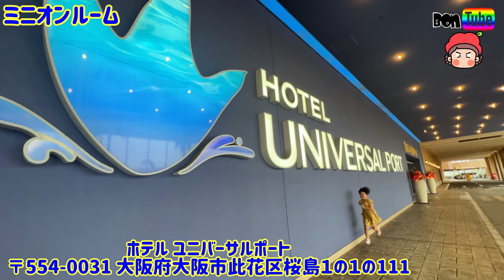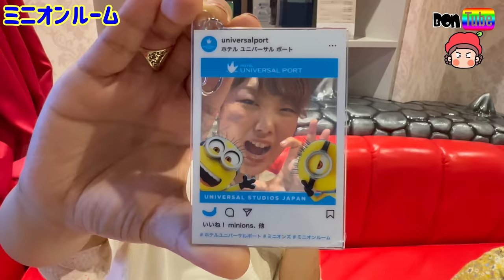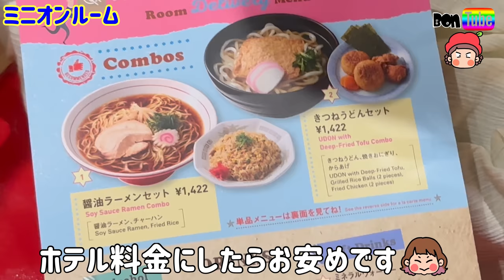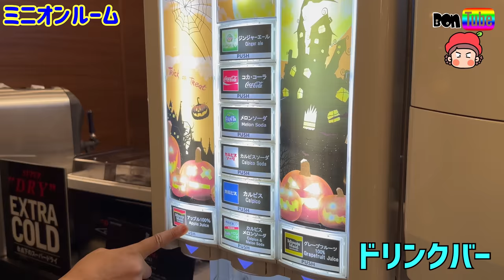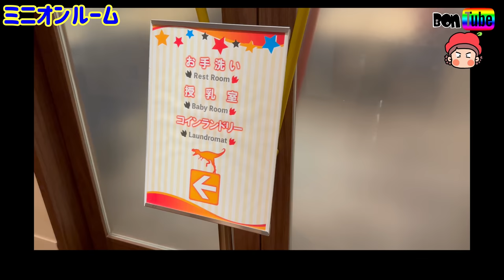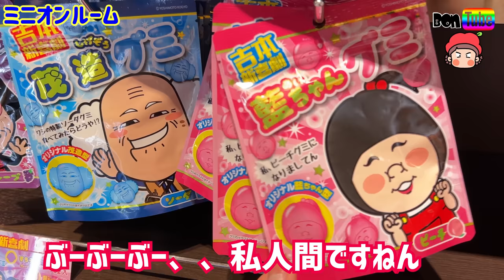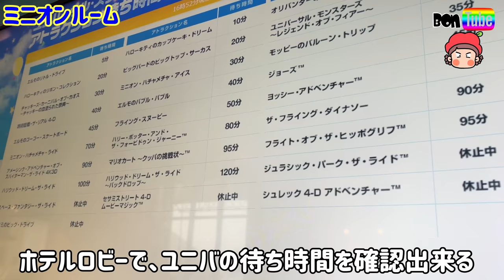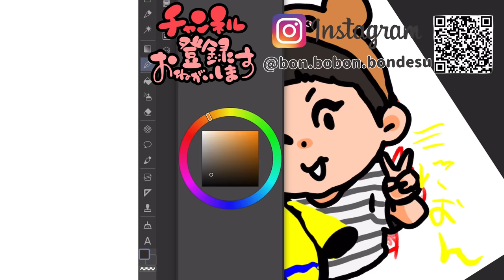「ミニオンルーム」コラボホテルが凄い⭐️どこ見てもミニオン‼️ユニバに行くなら要チェック🥰【ママさん似顔絵師Bon vol.218】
娘はキャラクターが大好きなので、今回はホテルユニバーサルポートのミニオンルームに宿泊しました！

ホテルのロビーにもミニオンがいっぱい！！！*\(^o^)/*

テンションあがる！！！

そしてお部屋も素晴らしい！！

ユニバは徒歩５分ほどで、子供がいても１０分かからない距離にあるので、ユニバに行かれる方は一度検索してみて下さい^ ^

夜は、ハロウィンビュッフェ！！！
見た目も可愛いのに美味しい！！

最高でした！(*≧∀≦*)

*Note
We are not owners of hotels or facilities.
We are YouTubers.
We cannot answer inquiries about hotels or facilities.